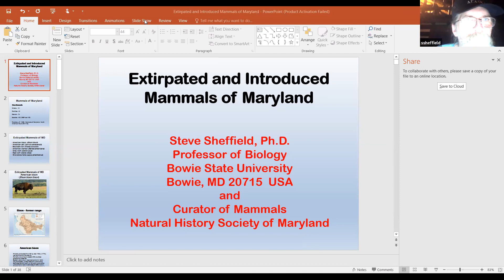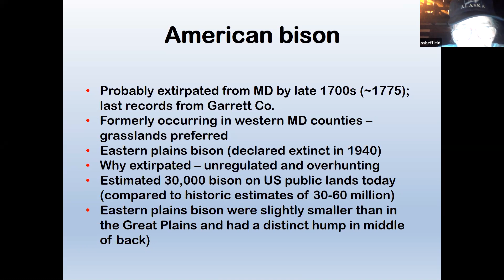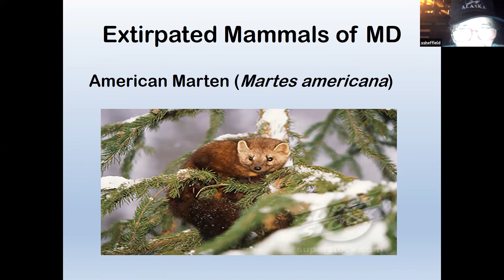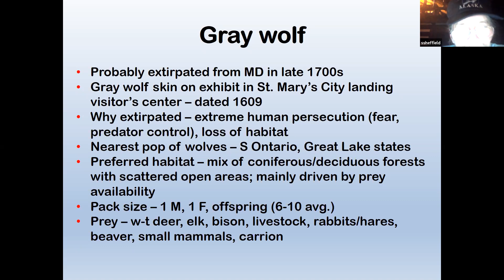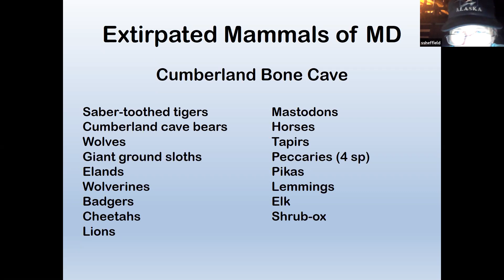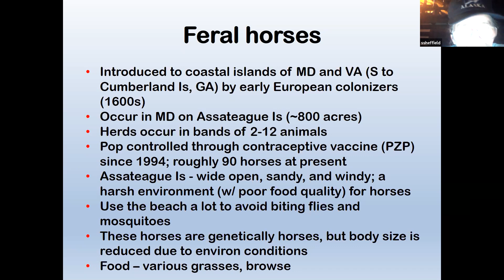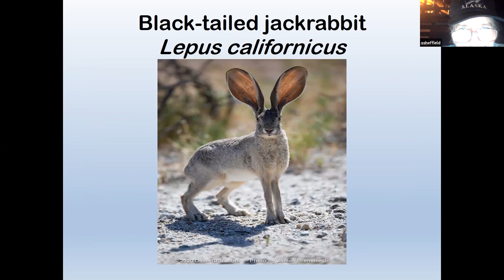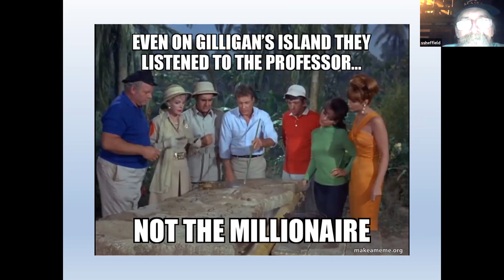“Tails” of Hello and Good-bye: Extirpated and Introduced Mammals of Maryland. November 12, 2020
Populations of plants and animals in any given environment are always in flux. Change is the only constant. Maryland used to be home to animals that have gone extinct such as the saber-toothed tiger or have been extirpated meaning a local extinction like the gray wolf or elk. While some animals leave, others arrive either through natural or manmade actions (nutria, black-tailed jackrabbit).

Join Steve Sheffield, professor of biology at Bowie State and curator of mammals for NHSM, to explore Maryland’s mammal record of past, present, and perhaps future in this informative and interactive online presentation.

In addition to his work at Bowie State and NHSM, Steve Sheffield holds Research Associate positions with Carnegie Museum of Natural History and National Museum of Natural History (Smithsonian Inst).  Originally from upstate New York (Syracuse), Steve earned degrees from SUNY-Oswego (BA - Zoology), Appalachian Environmental Laboratory (Univ of Maryland; MS - Wildlife Ecology), and Oklahoma State University (Ph.D. - Zoology) along with a 2-year postdoc with Oak Ridge National Laboratory/EPA. He has also held faculty positions at Clemson University, George Mason University, and Virginia Tech.